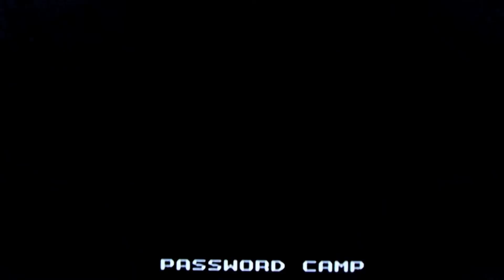Burai Fighter - Stage 2 NES Shooter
Stage 2 gameplay from a classic Retro Game. No commentary.